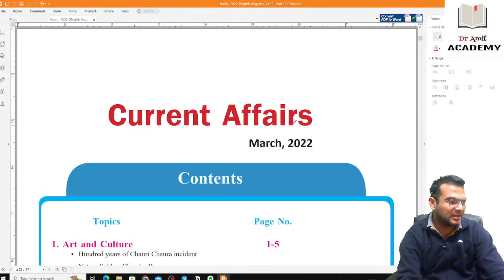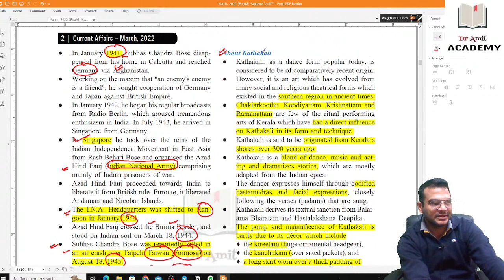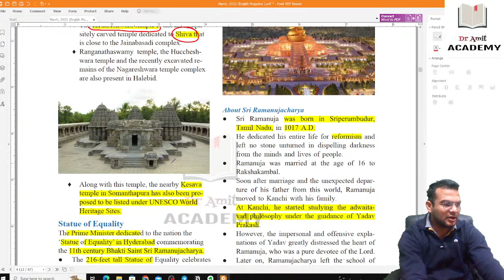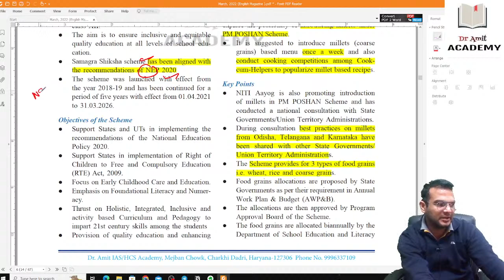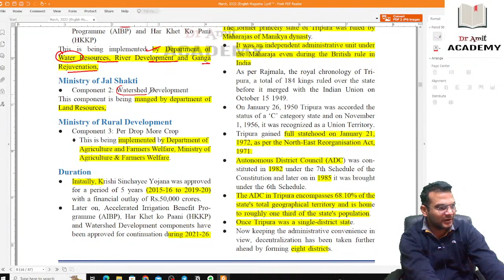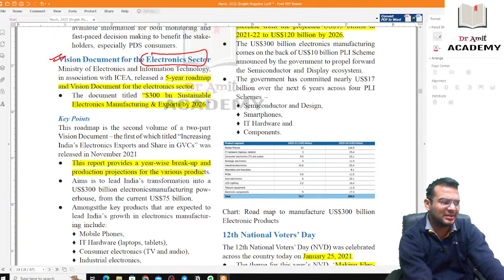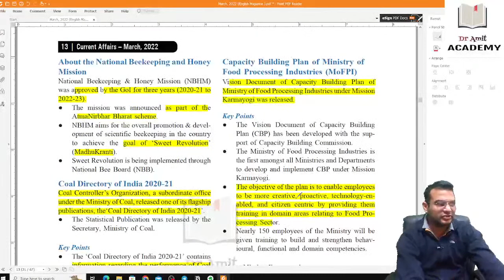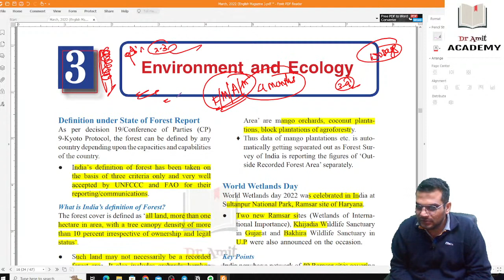MARCH 2022 CURRENT AFFAIRS FOR UPSC 2023 PART 1 - DR AMIT (HCS QUALIFIED/ IAS 3 INTERVIEWS)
TO ENROLL IN ARJUNA MENTORSHIP BATCH FOR UPSC HCS 2023

WEB USERS : WEB.CLASSPLUSAPP.COM : PUT ORG CODE : QRCKC

About Dr Amit:
MBBS,
HCS-2019 QUALIFIED,